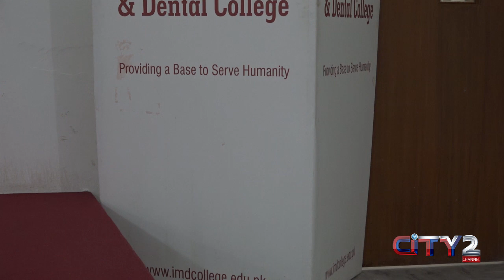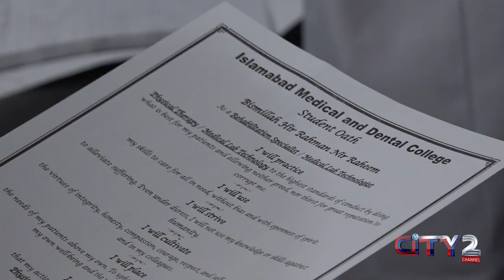IMDC Orientation Day #2019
Basic Objective of IMDC is to inspire all those younger students who wants to become saviour of humanity by adopting the Medical profession.
teamIMDC participated in Meettheseniors event in order to faciliate and guide the participants about medical studies.